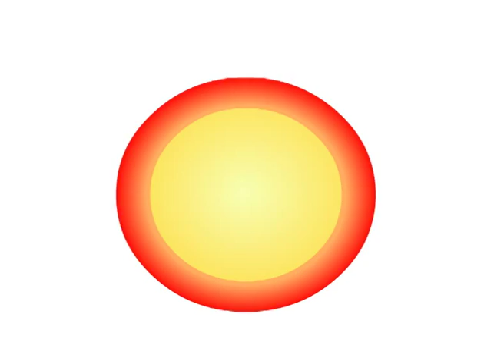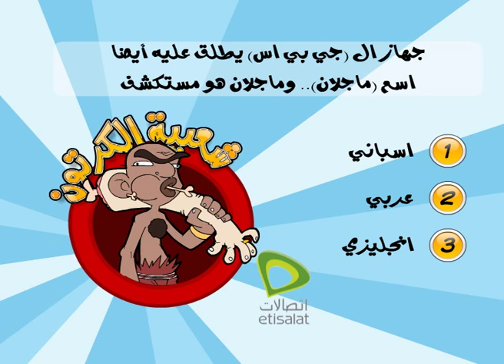شعبية الكرتون - موسم 1- الحلقة 19 - سكة سفر